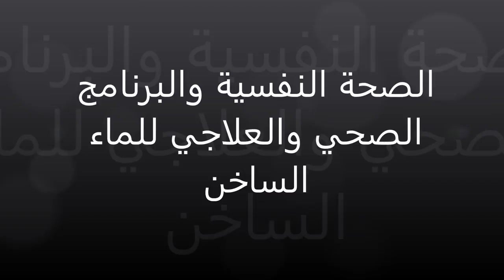الصحة النفسية والعلاج بالماء الساخن - للدكتور فارس الحجري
الماء الساخن يغذي الخلايا الدماغية بالعناصر الطبيعية التي تعتمد عليها الخلايا ، بينما تعتمد أيضا الغدد في عملية إفراز الهرمونات من هذه العناصر الطبيعية وهي جميعها متوفرة في ان واحد من خلال الماء الساخن.
ومن جانب اخر عند الالتزام بالبرنامج الصحي لتناول الماء الساخن، يؤدي الأخير الى تمدد في الأوعية الدموية، وضبط كمية هذه المواد الطبيعية في الدم وزيادة الدورة الدموية وبالتالي سهولة وصولها الى الخلايا الدماغية.

2- يرجى نشره لكي يستفيد غيرك
3- يرجى الاعجاب
4- يرجى الافادة بتجربتك مع الماء البرنامج الصحي والعلاجي للماء الساخن وفق المعلومات التي سعين الدكتور فارس الحجري مكتشف العلاج بالماء الساخن تقديمها ، من خلال أبحاثه العلمية التي دامت لفترة طويلة من الزمن زادت أكثر من 10 سنوات ، منذ عام 2007م.